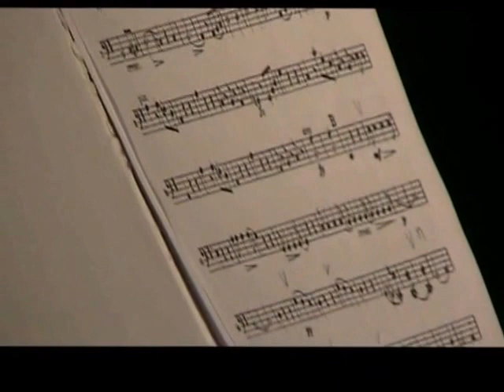Concerto di Natale a Torre del Greco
Si è svolto a Torre del Greco il Concerto di Natale dei JUBILATE DEO Un trentennio di musica

Costituito nel 1981 su iniziativa di Giuseppe Polese, il Coro svolge i primi anni di attività all'insegna della promozione del repertorio corale antico e moderno. Risalgono a questa prima fase, esecuzioni di opere come The Seven Last Word of Christ di T. Dubois; Gloria, Credo e Beatus vir di A.Vivaldi, altri mottetti sacri e profani.
Nel 1987 viene proposto, con grande successo di critica e di pubblico, il concerto "Il coro per le Canzoni Napoletane"; simili effetti provocherà l'anno successivo il "Concerto lirico" per soli, coro e pianoforte. Nello stesso anno il coro anima la S. Messa trasmessa da RAIUNO dalla chiesa del Gesù Nuovo. Nel 1990 e nel 1991 due lunghe tournée, rispettivamente, in Grecia ed in Cecoslovacchia, fanno da suggello a 10 anni di intensa attività concertistica. Nel 1992, con la cantata sacra Be not afraid su musiche di F. Mendelsshon, eseguita in Roma a S. Nicola alle carceri, il coro è protagonista di un esaltante confronto con realtà musicali nazionali, confronto proseguito, tra il 1993 e il 1998, con le successive esecuzioni dell'Oratorio de Noël di C. Saint-Saëns, della Messa dell'Incoronazione di W. A. Mozart, della Messa in Re Magg. di A. Dvorák, di un concerto vocale interamente dedicato a J. Brahms, dell'azione scenica Canto di Natale (testo liberamente tratto da "I Racconti di Natale" di C. Dickens su musiche originali di G. Polese), della Missa Choralis di F. Liszt. Più che soddisfacente è la prova sostenuta dalla compagine corale nell'esecuzione, sia pure in forma ridotta, di due opere liriche: L'Elisir d'Amore nel '99 e Il Trovatore nel 2001. La registrazione discografica nel 2003 del già citato Canto di Natale, nella nuova versione per orchestra d'archi, conferma la piena vitalità dell'associazione. Seguono, negli anni successivi, l'esecuzione di Nanie e Rapsodia per contralto e coro maschile di J. Brahms (2003), dei Vesperae solemnes de Confessore di W. A. Mozart (2004), della Messa Solemnelle en l'Honneur de Sainte-Cécile di C. Gounod (2005 e 2007). Nel 2006 il coro interpreta, in prima assoluta ed in forma integrale, la "Messa Jubilate Deo" di F. Veniero nell'ambito della rassegna "Maggio Monumenti '06" della città di Napoli; su invito dell'Istituto Italiano di Cultura chiude l'intensa stagione concertistica con una trasferta a Stoccarda, dove esegue una serie di concerti al Rathaus e al Gustav-Siegle-Haus, prestigiosi luoghi musicali della città tedesca, nonché nella Chiesa di S. George. Ormai pronta ad affrontare fatiche maggiori, la compagine partecipa, nel 2007, all'opera lirica I Normanni a Salerno di T. Marzano, eseguita, in forma integrale, al Teatro "Politeama" di Napoli, e interpreta, l'anno successivo, il Gloria di F. Poulenc.
La storia della compagine si è recentemente arricchita di esecuzioni assai prestigiose: quella del "Concerto per l'Epifania" al “Teatro Verdi" di Salerno e, soprattutto, quella dello Stabat Mater di G. B. Pergolesi al Duomo di Amalfi con l'Orchestra de "I Solisti Veneti" diretti dal Maestro Claudio Scimone. Il 2013 si apre con l’esecuzione dei Carmina Burana di C. Orff al Teatro Verdi di Salerno, programma replicato poi in diversi siti campani. A giugno di quest’anno il coro ha eseguito in forma scenica integrale “Madama Butterfly” al complesso Belvedere di S. Leucio. — presso Piazza S. Croce (Torre del Greco).